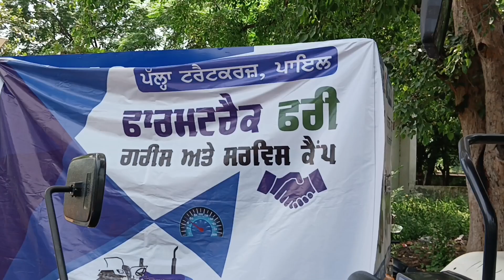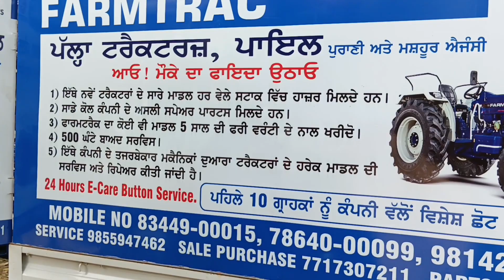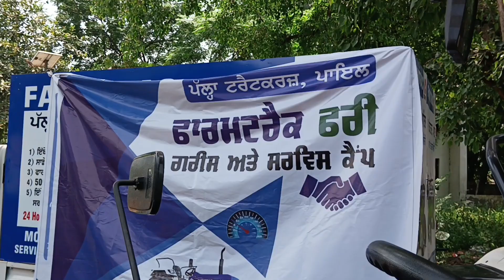Farmtrac Agency ने Free Camp लगाया हमारे गाँव में, सभी Tractor Free में Service और गरीस किये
Farmtrac Agency ने free camp  लगाया हमारे गाँव में, सभी‌tractor free service और गरीस किये, 60 और 6055 सेल हो गया, for more detail watch full video and please subscribe to my channel@tractorteam123
Farmtrac 60
Farmtrac 6055
Farmtrac 60 f41